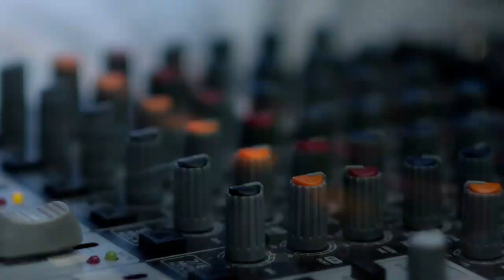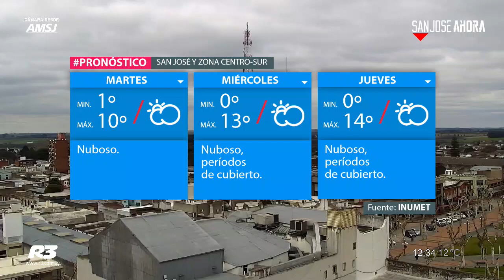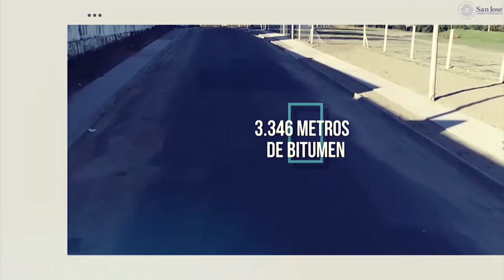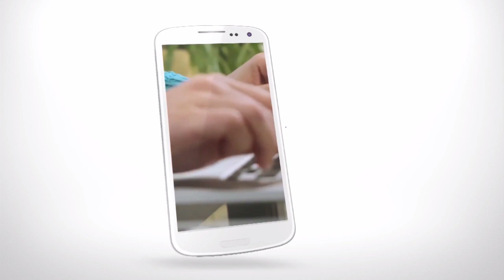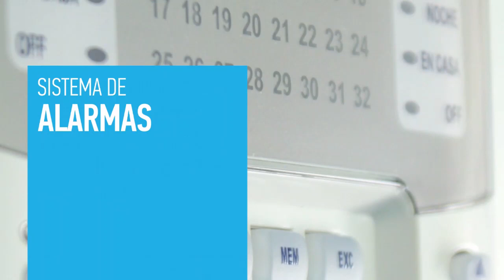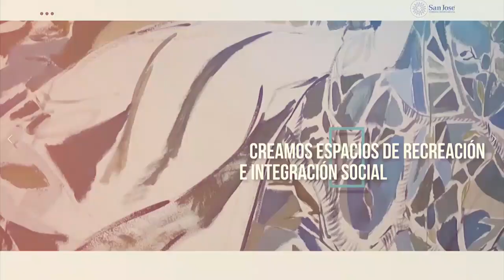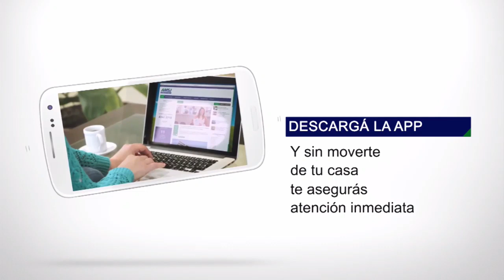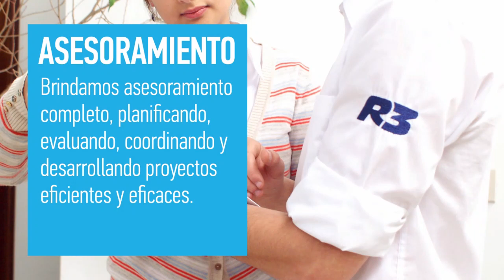SJARadio | Programa del 20 de agosto de 2019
Escuchá o mirá San José Ahora Radio de lunes a viernes de 12:30 a 13:30 hs. TuneIn, Facebook Live y Vera TV.